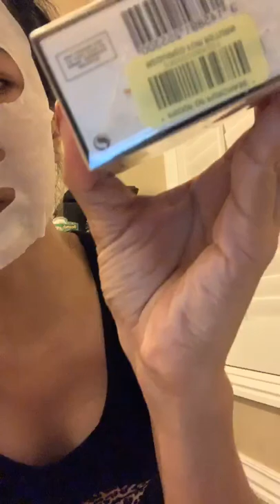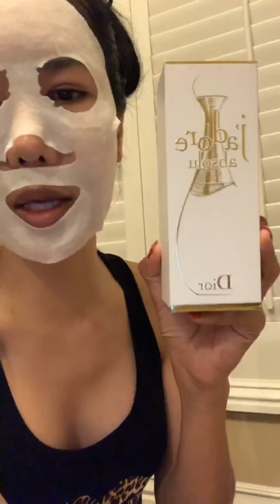ทักทาย